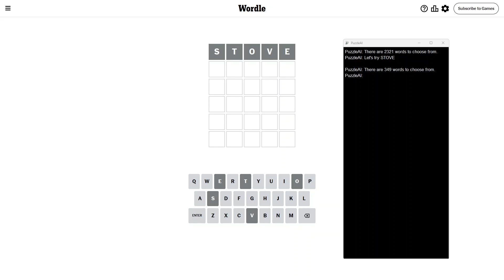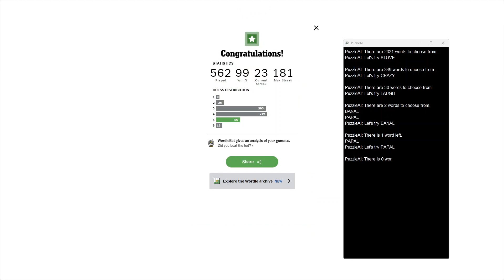Solve Wordle Puzzle 1,075 (Hard Mode): 5/29/2024